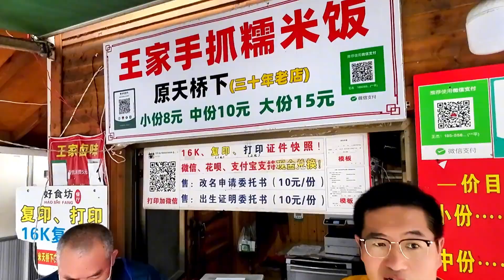贵州折耳根糯米饭，折耳根加满，8块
大家好我是科班吃貨🍲🍜🌮🍚
🍑吃是對生活的態度
🍳深耕美食行業20多年
每天帶來不同地方的不同美食！